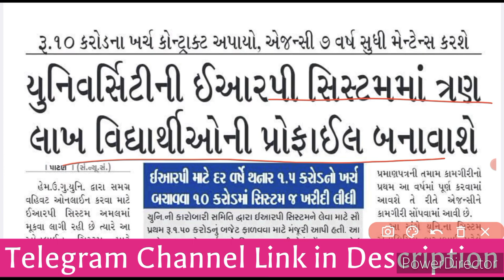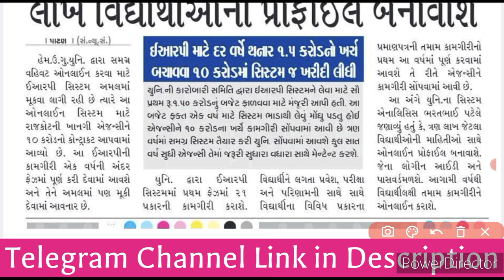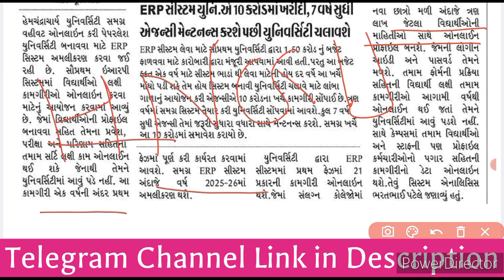HNGU નાં 3 લાખ વિદ્યાર્થીઓ માટે ખૂબ ખુશીનાં સમાચાર • HNGU Online ERP System news today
🔰🔰 પરીક્ષાઓની તૈયારી કરતાં કરતાં. આ બે અગત્યની બાબતો વિશે પણ જરૂરથી માહિતી મેળવી લેજો.

✅ HNGU નાં તમામ વિદ્યાર્થીઓ જોડે શેર કરવાનું ભૂલતા નહીં ..